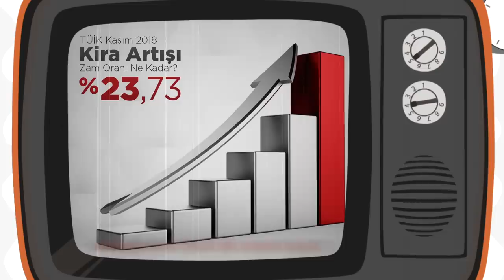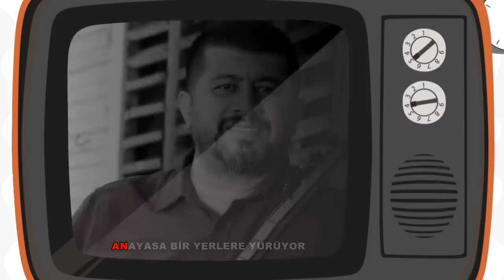Kutsal Evcimen - Zam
Kutsal Evcimen'in "Zam" adlı eseri Evcimen Müzik etiketiyle tüm dijital platformlarda.

Aşık İhsani'nin günümüz Türkiye'sini ironik bir dille anlatan eseri Kutsal Evcimen'in yorumuyla sizlerle...

Aranjör: Sinan Güngör
Vokal: Hüseyin Turan
Animasyon Video: Tanju Duman
Dijital Pazarlama: Selim Seven

Kutsal Evcimen - Zam Türkü Sözleri (lyrics):

Mehmet asgariden aylık alıyor,
Altı nüfus bir kirada kalıyor,
Mehmet ya evliya ya da çalıyor...

Çiftetelli oynamaya az kaldı,
Her şeye zam geldi bir namaz kaldı.

Tok olanlar yedi daha tok oldu,
Hırsız daha hırsız, dönek çok oldu,
Orta direk vardı hepten yok oldu...

Muhalefet ha var ha yok esiyor,
Azınlık iktidar hava basıyor,
Borçlar gırtlağa dayandı kesiyor...

Anayasa bir yerlere yürüyor,
İnsan hakkı mapuslarda çürüyor,
Paşa demokrasi dersi veriyor...